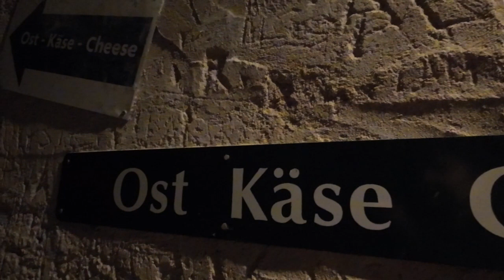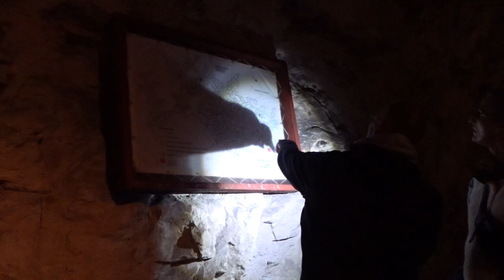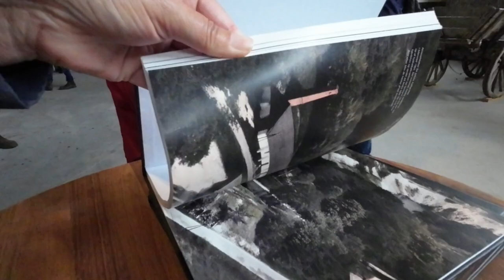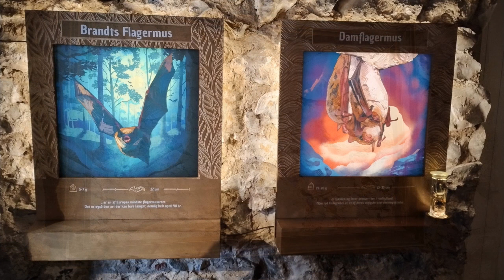Mønsted Kalkgruber - The World lagest Limestone Mine